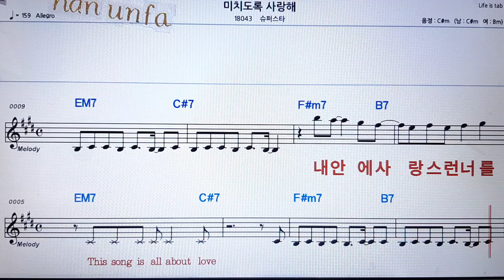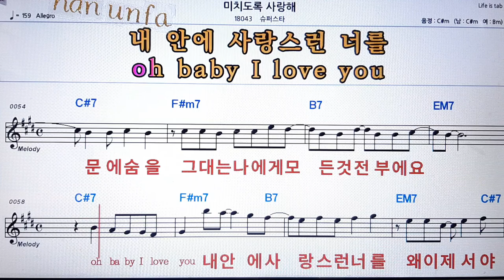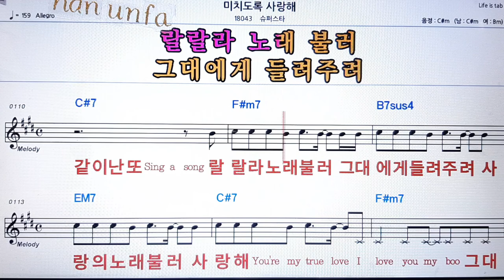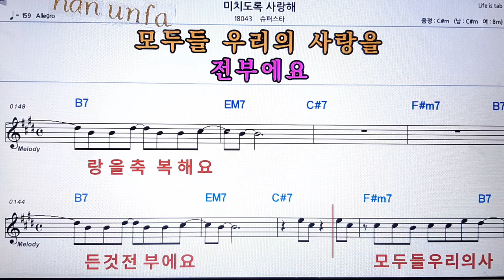미치도록 사랑해/슈퍼스타 💋노래방 반주*기타 코드 악보*가라오케💖Karaoke*Sheet Music*Chord*MR